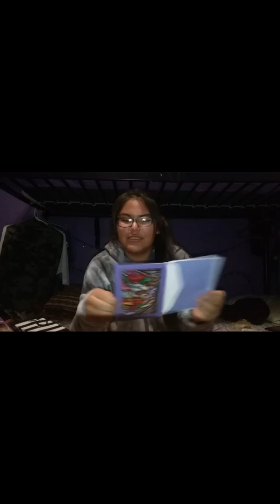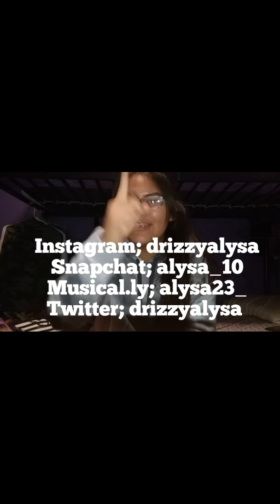CHRISTMAS HAUL 2017